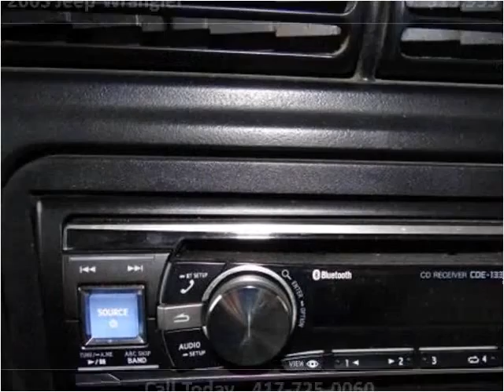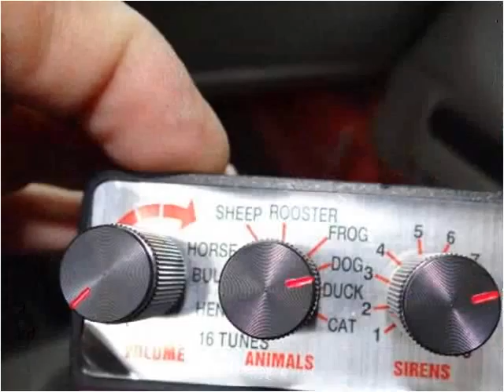2003 Jeep Wrangler Used Cars Nixa MO